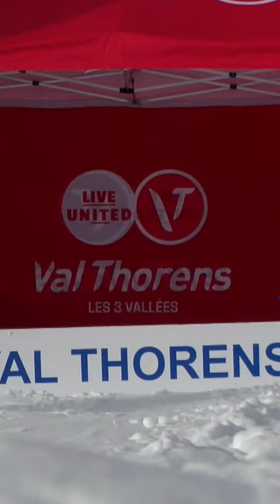ISMF SKIMO WORLD CUP - STAGE 1 RECAP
The ISMF Skimo World Cup is finally back! Let's enjoy the highlights from the first stage in Val Thorens!